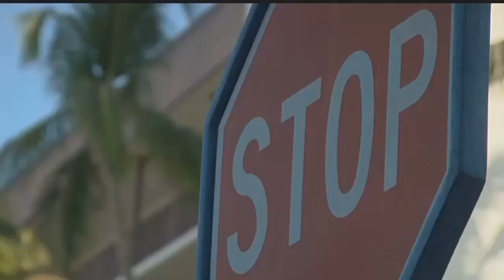Homicide investigation underway on Fort Myers Beach